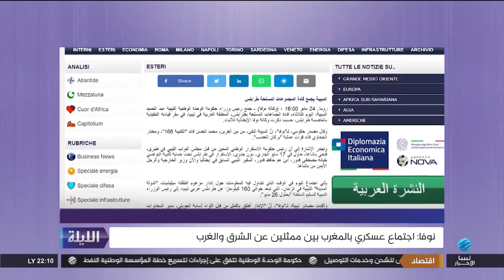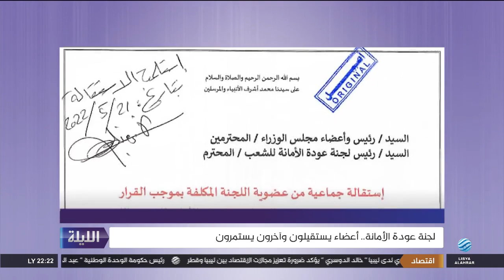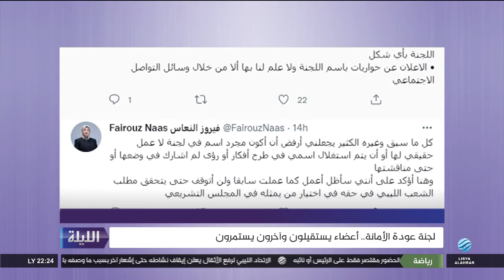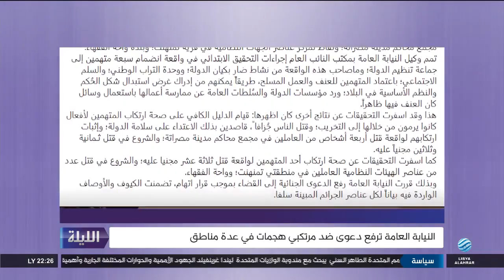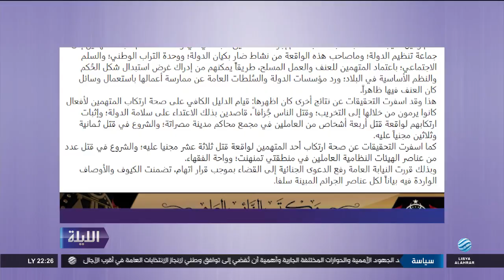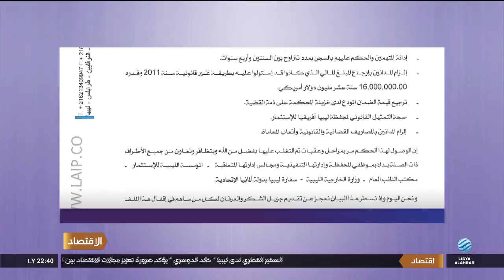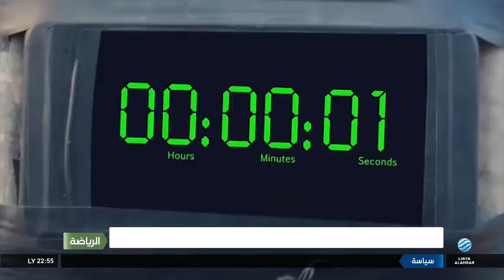الليلة 24-05-2022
أبرز العناوين:
- الدبيبة: مبادرة لانتخابات بتواريخ محددة
- استقالة أعضاء بلجنة عودة الأمانة للشعب
- النائب العام يحقق في هجمات بمناطق عدة